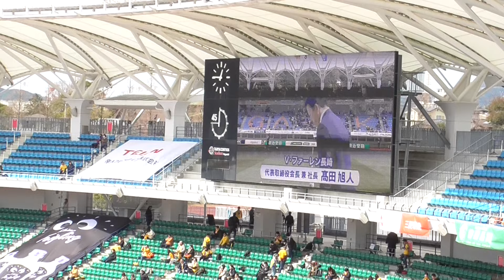２０２４ホーム開幕戦 高田旭人社長あいさつ Ⅴ・ファーレン長崎ＶＳベガルタ仙台 トランス・コスモススタジアム長崎 ２０２４０３０２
Ⅴ・ファーレン長崎ＶＳベガルタ仙台　トランス・コスモススタジアム長崎　２０２４０３０２